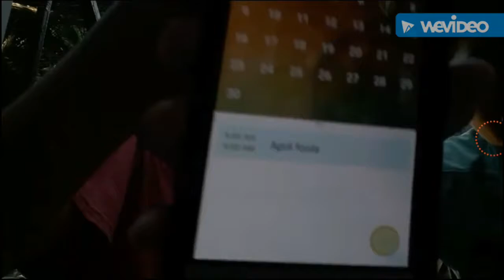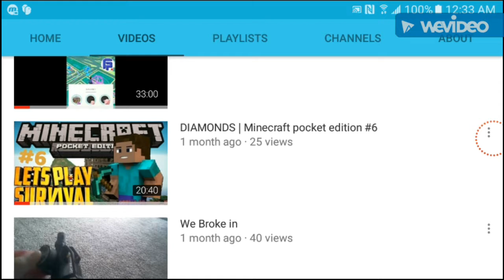BEST MOMENTS OF FROZEN PEAK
Thank you all for all your support and love to this channel and once and thanks and enjoy the video